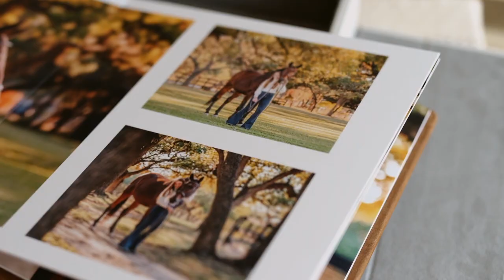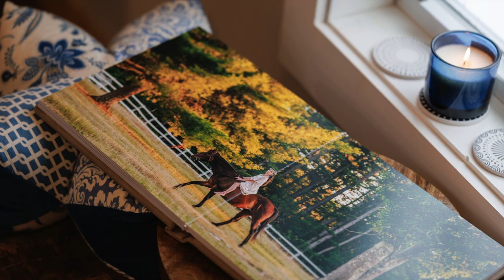Leigh Fields Photography | Equine Photographer in TX + NC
Photographing who I like to call the "imperfect horse girls';" the ones who may not have the fanciest horse, show all the time, get to the barn as much as they want, can't keep up with laundry both because they never have the time and they have like 3 shirts, etc. You know, the real ones, the part of ourselves we kind of hide from the world usually, especially in front of a camera.

LFP is moving from Texas to North Carolina permanently in September 2023 and will service the surrounding states and have availability to travel throughout the U.S. for special trips.